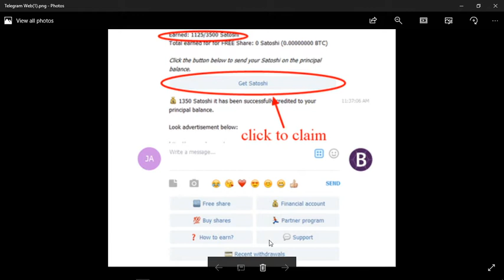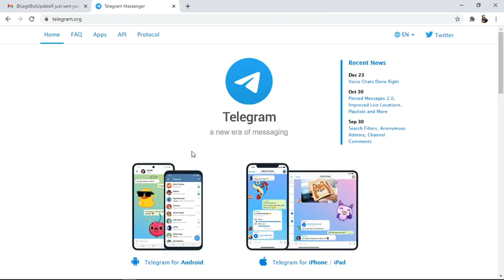Make money from telegram and withdrawal to your wallet address.